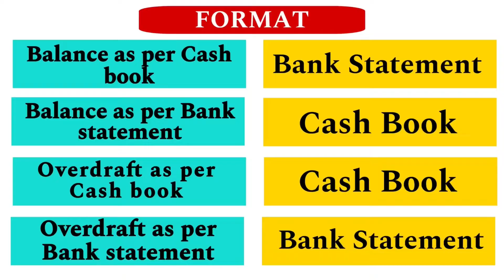Excercise 9 / Bank Reconciliation statement / 11 th std / BRS / Chapter 8 / Accountancy in tamil